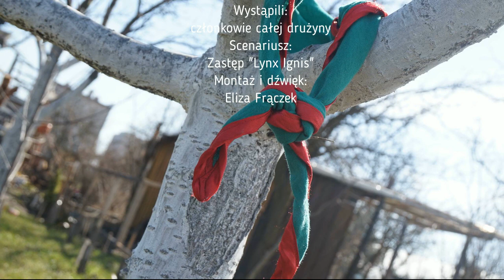4. Radomska Drużyna Harcerzy Starszych "Stado" | Zalogowana z ZHP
Oto film promujący fantastyczną 4. RDHS "Stado"